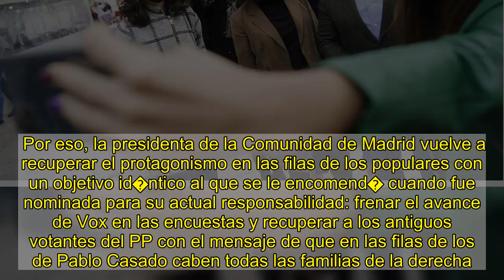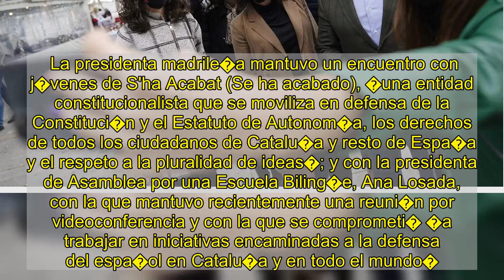El PP recurre al tir�n de D�az Ayuso para frenar el avance de Vox en Catalu�a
Isabel D�az Ayuso vuelve a ser la pol�tica de moda en las filas del centroderecha espa�ol. Su manera de afrontar la pandemia del covid-19 y el enfrentamiento directo con Pedro S�nchez en defensa de las rebajas de impuestos y de la autonom�a de Madrid le han permitido recuperar parte de la popularidad que se dej� en los meses m�s duros de la pandemia.    Por eso, la presidenta de la Comunidad de Madrid vuelve a recuperar el protagonismo en las filas de los populares con un objetivo id�ntico al que se le encomend� cuando fue nominada para su actual responsabilidad: frenar el avance de Vox en las encuestas y recuperar a los antiguos votantes del PP con el mensaje de que en las filas de los de Pablo Casado caben todas las familias de la derecha.   Las encuestas anuncian en Catalu�a la posibilidad de un sorpasso de la formaci�n de Santiago Abascal al PP. El �ltimo bar�metro del CEO, el CIS catal�n, daba un empate a siete u ocho esca�os entre ambos. Pero la tendencia demosc�pica apunta a que Vox podr�a atraer a buena parte de los descontentos que abandonan Cs tras el giro pactista hacia el PSOE impulsado por In�s Arrimadas. Arrimadas ha insistido en negociar hasta el �ltimo d�a con Pedro S�nchez, a pesar de las subidas fiscales y, sobre todo, de la supresi�n del castellano como lengua vehicular en Catalu�a.    La dureza verbal de Vox no ha encontrado respuesta medi�tica suficiente en el nuevo PP catal�n de Alejandro Fern�ndez, por lo que G�nova quiso aprovechar el tir�n de Isabel D�az Ayuso para relanzar la precampa�a del que ser� su candidato a la Generalitat.   La presidenta madrile�a, que tambi�n har� escala en Zaragoza este viernes, viaj� a Barcelona para mostrar su apoyo a los empresarios y familias catalanas, as� como �para continuar con su defensa del idioma espa�ol y de la libertad de elecci�n educativa� frente al reci�n aprobado proyecto de Ley org�nica de Modificaci�n de la LOE (LOMLOE), conocida como ley Cela�.    La presidenta madrile�a mantuvo un encuentro con j�venes de S'ha Acabat (Se ha acabado), �una entidad constitucionalista que se moviliza en defensa de la Constituci�n y el Estatuto de Autonom�a, los derechos de todos los ciudadanos de Catalu�a y resto de Espa�a y el respeto a la pluralidad de ideas�; y con la presidenta de Asamblea por una Escuela Biling�e, Ana Losada, con la que mantuvo recientemente una reuni�n por videoconferencia y con la que se comprometi� �a trabajar en iniciativas encaminadas a la defensa del espa�ol en Catalu�a y en todo el mundo�.  �Musa de la derecha� El reconocimiento a Ayuso no es solo dentro de las filas del PP. El diario franc�s Le Figaro calific� a la presidenta de la Comunidad de Madrid como �la nueva musa de la derecha espa�ola y bestia negra� del Gobierno de Pedro S�nchez. El medio franc�s considera que la dirigente regional es �el descubrimiento pol�tico del 2020� e incide en que ha hecho que �se escuche su voz�, siempre �diferente� a la del Ejecutivo central.   La UE rechaza avalar el derecho